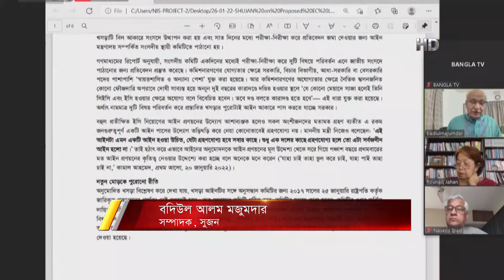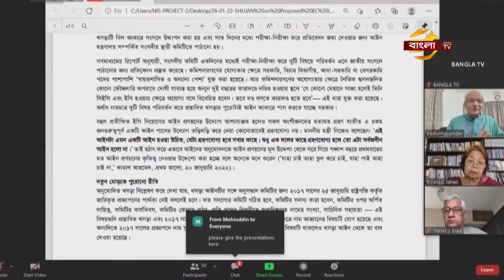জনগনের কাছে গ্রহণযোগ্য হবে না নির্বাচন কমিশন নিয়োগ বিল: সুজন | SHUJAN | Bangla TV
অংশীজনদের সাথে আলোচনা না করেই নির্বাচন কমিশন নিয়োগ বিল আনা হয়েছে, এই বিল পাস হলে সরকার অনুগতরাই নিয়োগ পাবে বলে দাবি করেছেন সুশাসনের জন্য নাগরিক, সুজন সম্পাদক বদিউল আলম মজুমদার।
সকালে ভার্চুয়াল মাধ্যমে প্রস্তাবিত নির্বাচন কমিশন নিয়োগ আইন: জনআকাঙ্ক্ষা ও করনীয় বিষয়ক এক সভায় এ কথা বলেন তিনি। এসময় নির্বাচন কমিশন নিয়োগ বিল পাস না করার দাবিও জানান তিনি। ভার্চুয়ালি এই সভায় যোগ দিয়ে সাবেক সিইসি এটিএম শামসুল হুদা বলেন, প্রস্তাবিত নির্বাচন কমিশন গঠন আইন নিয়ে সবার মধ্যে অবিশ্বাস রয়েছে,এটি দূর করতে হবে। এসময় বক্তারা একটি স্বচ্ছ আইন করার তাগিদ দেন।